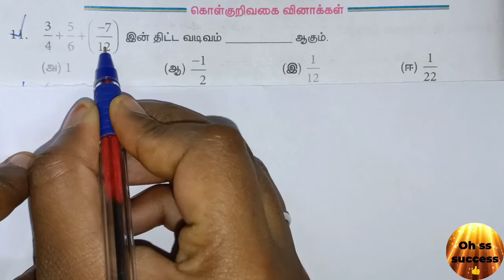8th maths exercise1.2 SUM no. 11,12,13,14,15 in tamil | chapter 1 | TNPSC APTITUDE QUESTION IN TAMIL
Oh ss success 👍 I CAN DO

THANK YOU friend for supporting me. 🙏🙏🙏👍👍👍Oh ss success 👍 I CAN DO

THANK YOU friend for supporting me. 🙏🙏🙏👍👍👍